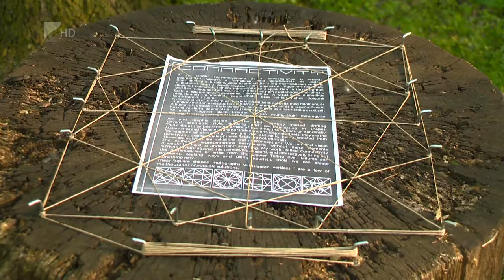Interaktív land art kiállítás - Kölcsey Tv